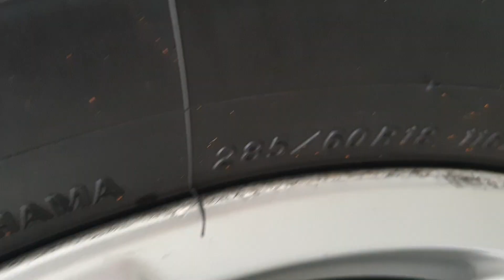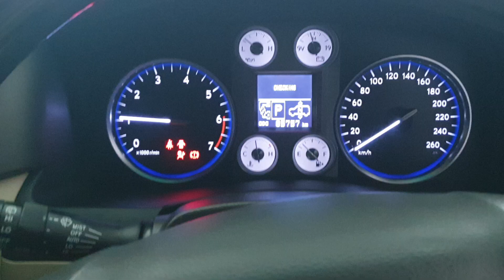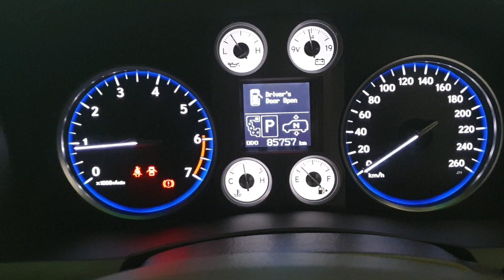Lexus LX 570 2008 top kondisi# bukan Land cruiser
LexusLX570#toyota#Landcruiser#